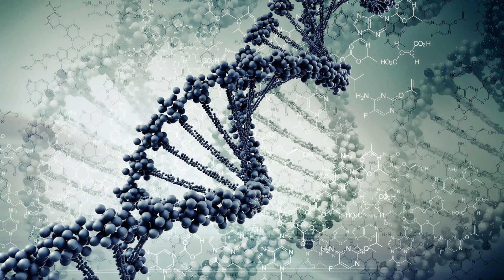Nora En Pure - All I Need (Extended Mix)